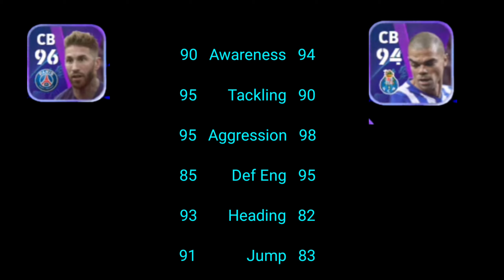Good Luck Scoring Against Them 🫡 | Insane Stats 🔥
efootball mobile
efootball
efootball 23
pepe efootball
ramos efootball
nominating Contract
Potw
match pass
premium match pass